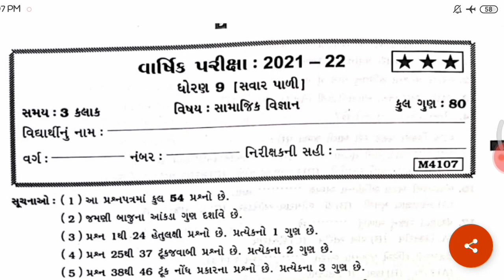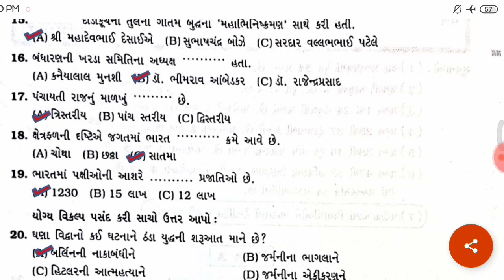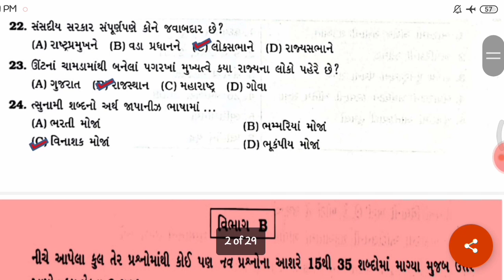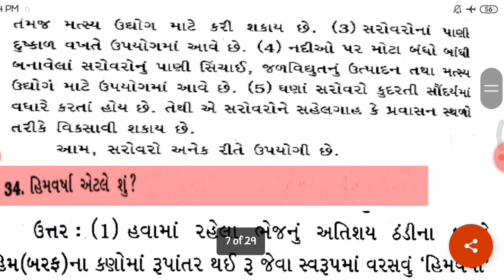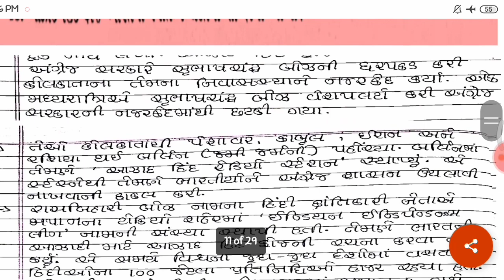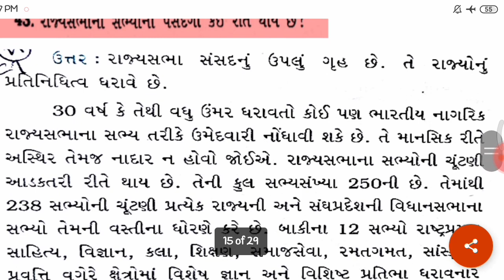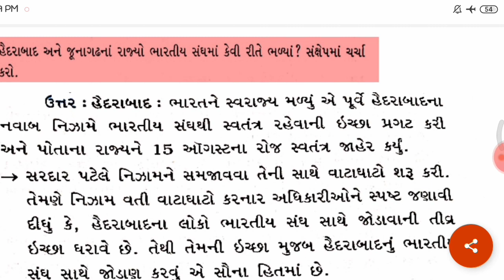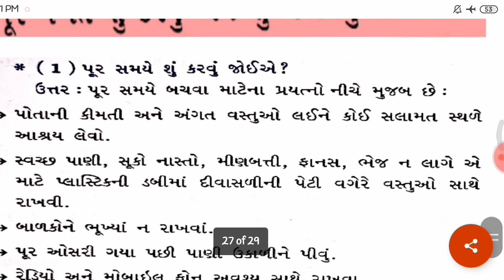STD 9 SOCIAL SCIENCE PAPER 2022 | ધોરણ 9 સમાજિક વિજ્ઞાન SVS PAPER | CLASS 9 SAMAJ PAPER SOLUTION